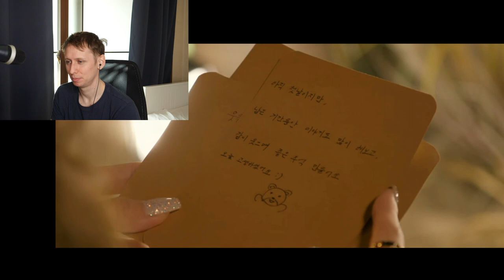これはジアの本当の姿？！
続きがますます気になりますね